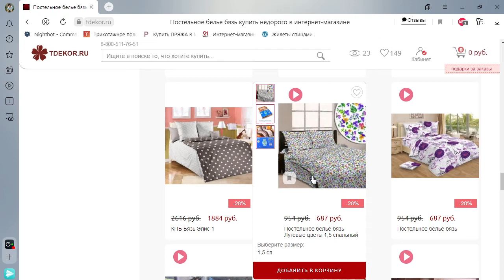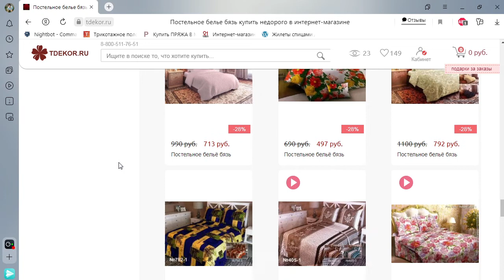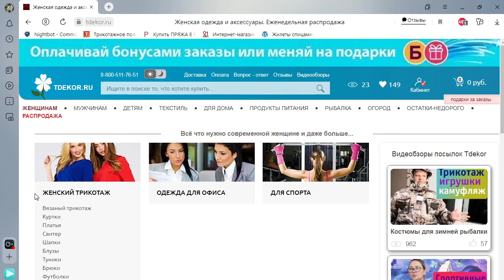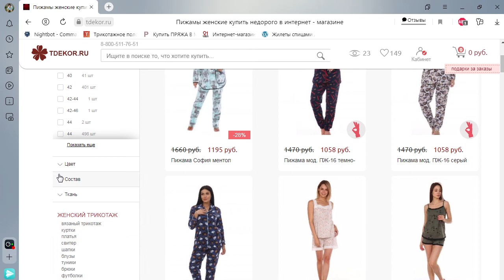Где я покупаю дешевое постельное белье.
Всем привет.Хочу показать где я покупаю дешевое постельное белье. Может кому пригодится.